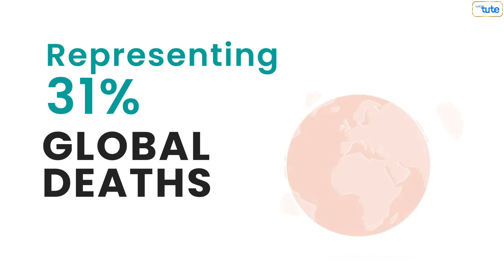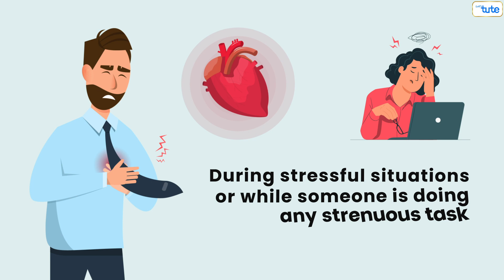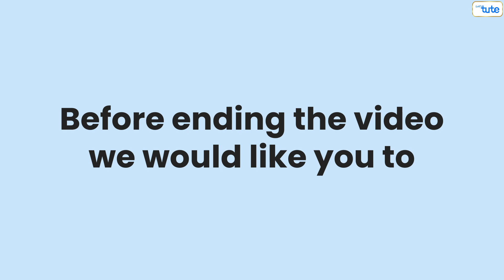What causes a Heart Attack? | Why Youths are getting a Heart Attack | Reasons for a Heart Attack.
Hello,
Today in this video we are going to discuss about the reasons of Heart Attack.
So tune in till the end

Reasons of Heart Attack

Timestamp:
00:00 :  Introduction
0:43 :  Causes
1:14 :  Reasons for Heart Attack
1:55 : Preventive Measures of Heart Attack
2:29 :  Conclusion

Equipment:

1: Green Backdrop Background YouTube Video Shooting
2: DIGITEK® (DTR 550LW) (170 CM) Tripod For DSLR, Camera
3: Godox SB-UBW Series Octa (SB-UBW120 47'') lights
4: Cellphones TriPod t Adapter For Mobile Phone
5: Aerial Acoustic Foam
6: Travel Adapter
7: AmazonBasics Camera Lens Protective Pouches - Water Resistant
8: AmazonBasics Backpack for Cameras and Accessories

Accessories:

1: SanDisk 128GB SD Card - SDSDXXY-128G-GN4IN
2: SanDisk 128GB Extreme Pro SDXC UHS-I Card - C10, U3, V30, 4K
3: Canon EF-S 24mm f/2.8 STM Lens
4: Spe Tulip 58Mm Flower Lens Hood (Black) For Canon Eos
5: Graphic Tablet
6: Microphone with 20ft Audio Cable
7: Headphones for Home & Recording studio
8: Studio Condenser Microphone

Software:

1: Effects and Cinema 4D Lite: 3D Motion Graphics Using CINEWARE
2: Adobe Photoshop CC for Photographers 2018 Paperback